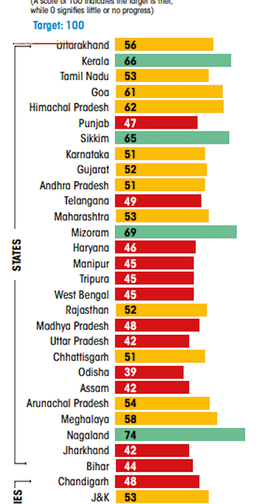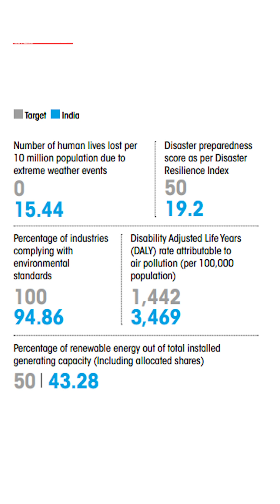How Have Indian States Progressed with SDGs? | Anil Agarwal Dialogue 2025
Centre for Science and Environment (CSE) invites journalists based and working in India to Anil Agarwal Dialogue (AAD) 2025, the annual conclave of journalists writing and reporting on environment and development.